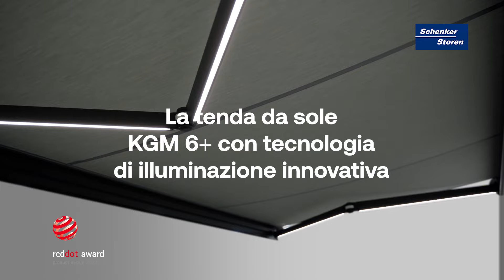Scoprite la sintesi perfetta di estetica e funzionalità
La nostra tenda da sole KGM 6+ con illuminazione LED integrata.